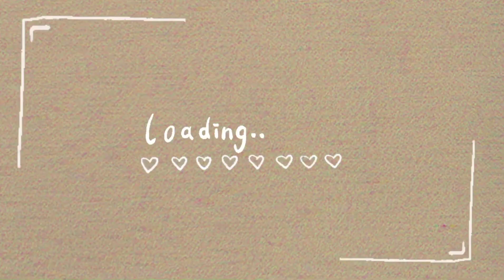Pertemuan Panitia Reuni Di SWK Jambangan - Vlog | Ayama Channel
Hari ini pertemuan panitia reuni di swk jambangan guys banyak banget makanan & minum disini murah meriah